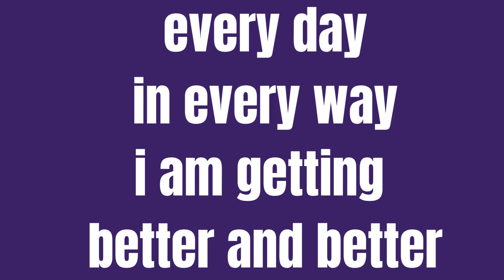Self Hypnosis - Emile Coue (LOOPED 20x) - Law of Attaction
Law of Attraction **WARNING** SUPER POWERFUL - Train Your Mind - Self Hypnosis - Emile Coue (LOOPED) 20

Say autosuggestion 20 times twice a day until desired results.

*Please consider supporting the channel by donating (coffee/cat) fund.

Excerpt
Author: Emile Coue
Title: Self Mastery Through Conscious Auto Suggestion

** MAKE SURE THE POST NOTIFICATIONS ARE TURNED ON**

❤ Chas

Free Stuff

Train Your Mind - Self Hypnosis - Emile Coue

Hello,

Thank you for tuning in, I have used Jose Silva’s methods and they do work. I would say every morning and every night the autosuggestion to give me the mindset to stop overeating. It did work for me, my autosuggestion was I have no desire to overeat. You can suggest anything you want as long as it is actually doable, for instance, you can’t say tomorrow I will be a commercial pilot if you have never learned to fly a plane. The Silva Method is very powerful if used correctly. There are hundreds of methods on how to manifest so there is no good reason for you not to live the life you deserve.